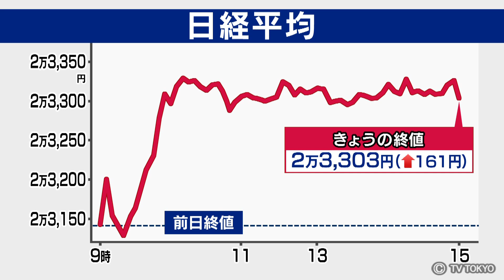15日のマーケット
日経平均は３日ぶりに上昇、161円高でした。

アメリカが、中国との貿易協議について、合意に近づいているとの見解を示したことで取引開始から買われました。
また、大規模デモの混乱が続く香港の株式市場が落ち着いた値動きだったことも投資家の安心感につながりました。
ただ、週末とあって上昇後は、こう着感もでました。

岡三証券 小川さんのきょうのポイントは、「内需株がけん引」です。

米中協議が進展するとの期待の一方で、きょう値動きがあった株を詳しく見ると、貿易関連の大型株だけでなく、日本国内の消費に関連した、いわゆる内需株が買われていたということです。
今後も内需株に注目していく必要があると分析しています。

自動調理鍋の新製品に画期的な機能が付きました。

シャープは15日、水を使わずに自動で調理ができる鍋「ヘルシオホットクック」の新製品を発表しました。

最新機種では内部を２つに分け同時に違う料理を作れるようにしました。
下では煮物やスープ、ご飯を炊くことができ上では蒸し野菜などが調理できます。
大きさにも工夫が。
これまでのファミリー向けよりも小さくし一人暮らしや夫婦２人の世帯でも使いやすいようにしました。

自動調理鍋は材料を入れ、ボタンを押すだけで料理ができあがる手軽さで売り上げを伸ばしています。

シャープ 平岡さん「この商品を日本の必需品にしたい。2023年に累計販売100万台を目指しいる。」

日米貿易協定が15日、衆議院外務委員会で、与党などの賛成多数で承認されました。
政府与党は、来週19日に衆議院本会議で承認して参議院に送り協定の来年１月の発効に向け、審議を急ぎたい考えです。
一方、野党側は日本の自動車と部品の関税撤廃が事実上先送りされた点などを引き続き問いただしていく方針です。

来週は、個人消費に関する統計が相次ぎます。
水曜日は、10月のコンビニ売上高。
木曜日はスーパー、金曜日は百貨店の売上高が公表されます。
消費税の増税で、日々の買い物にどれほど変化があったのか注目されています。

ほかにも、増税の影響を受ける消費者物価指数が発表されます。